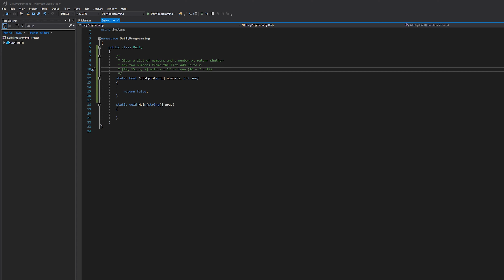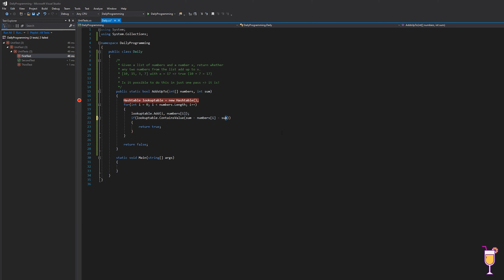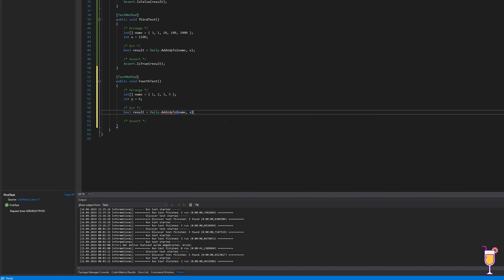Coding Challenge #3 - HOW to SOLVE the "TwoSum" PROBLEM efficiently (+ UnitTests)? | 4K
- "The Pyre"